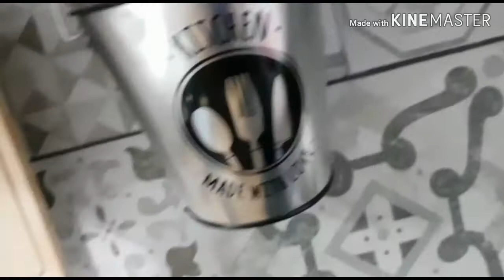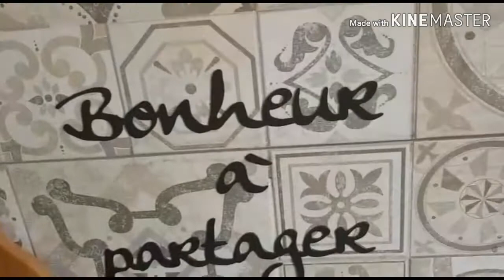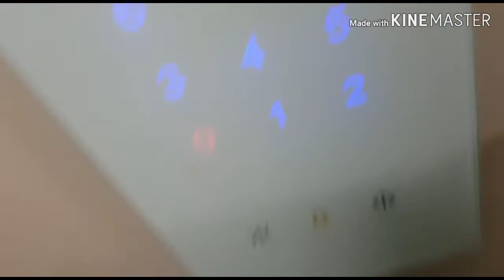لفريز موجود فلأسواق🏃أسهل طريقة لتحضير كونفيتور 🍓 ناجح 100% /مقتطفات من عراضة عند صديقتي💃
عندك الفريز فالدار؟أجي تشوفي أسهل طريقة لتحضير الكونفيتور الناااجح👍 100%